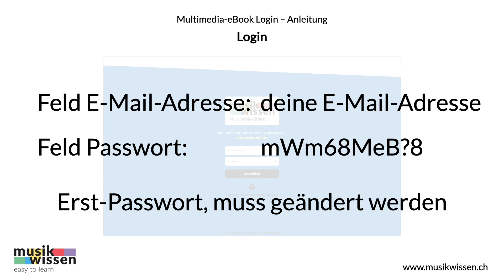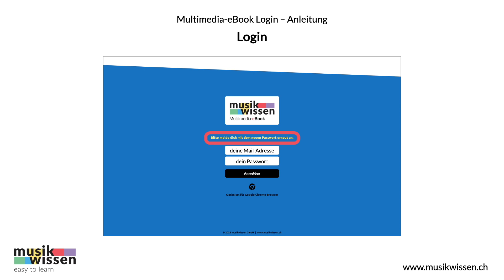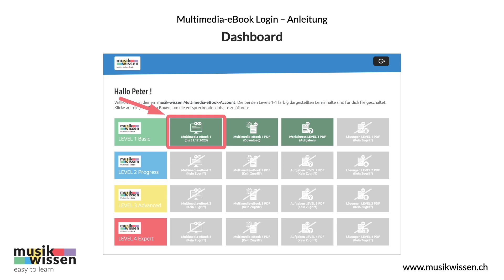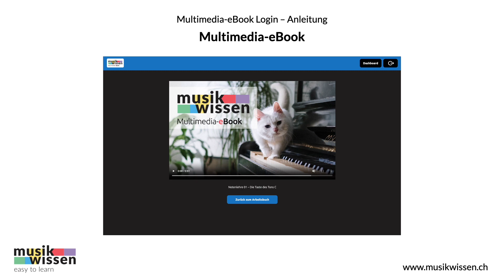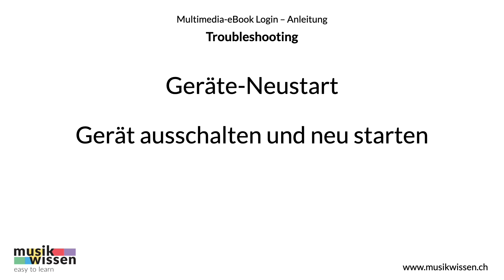Multimedia-eBook Login – Video-Anleitung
00:00 Start
00:09 URL-Eingabe
00:26 Login
01:32 Dashboard
02:41 Multimedia-eBook
03:53 Troubleshooting